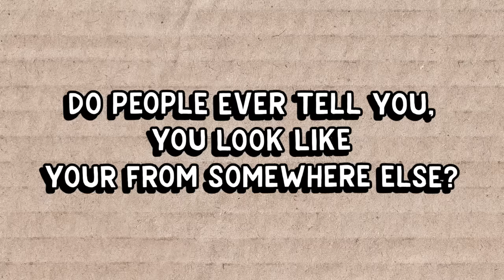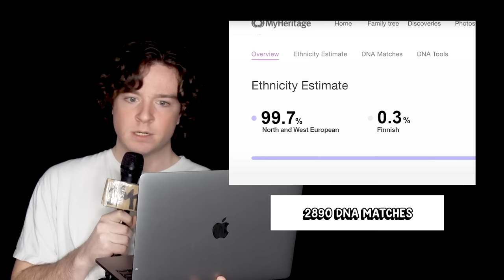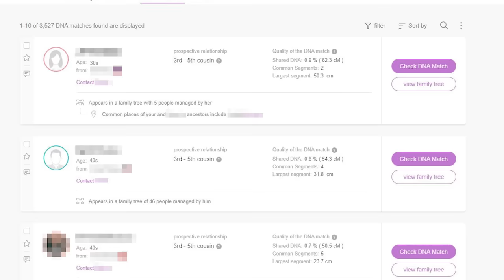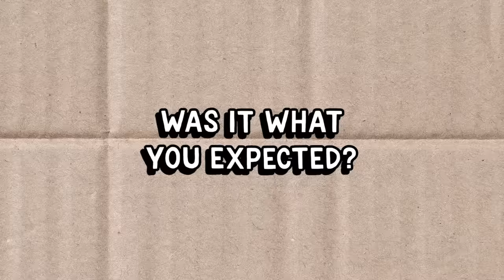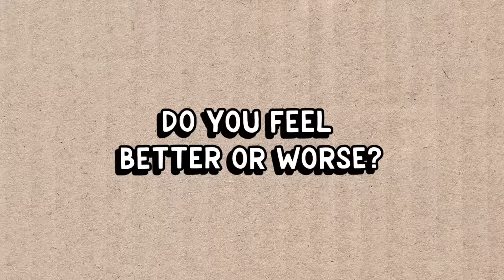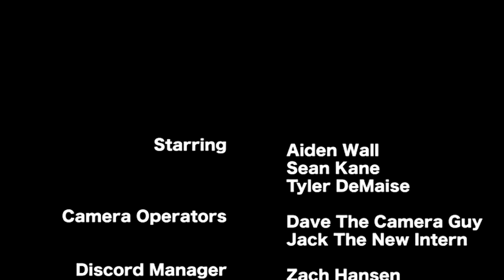6 White Guys Take a DNA Test & Shocked By Results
Guest Starring:
Follow 1MTS On Other Platforms!
1MTS  is a daily show that takes your boring old talk show to the next level. Everyday Aiden and Sean put a hilarious spin on current events, interview the wildest people on the street, or sit down with some of the funniest guests on the internet. So, sit back, relax, and enjoy… but just not for too long (duh)